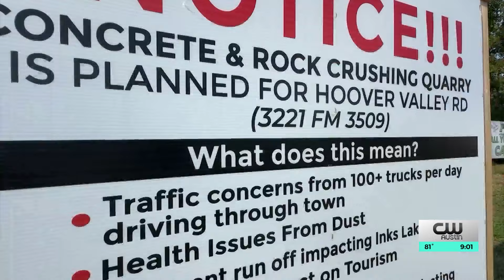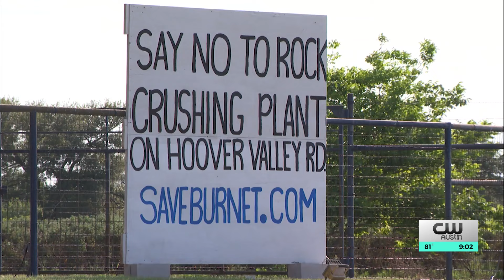Proposed Burnet County rock crushing plant raises concerns